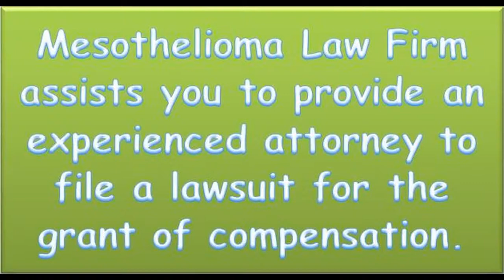mesothelioma law firm